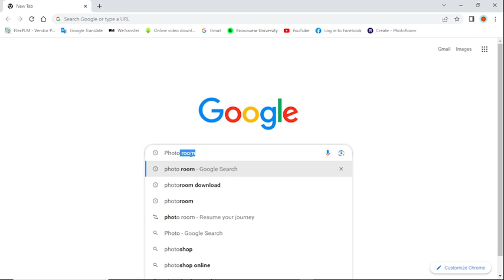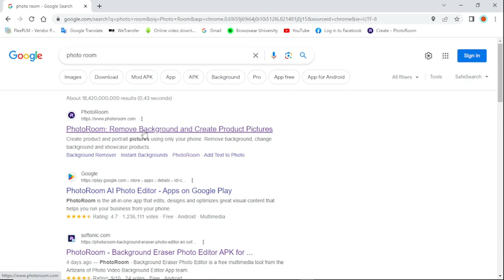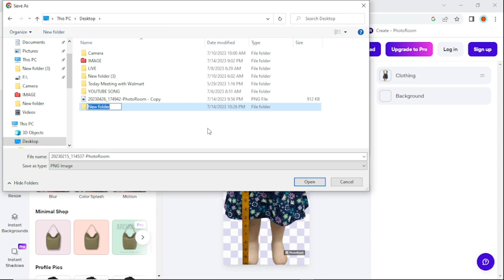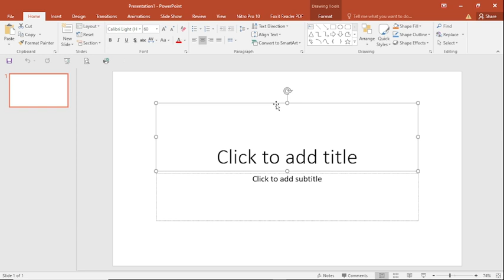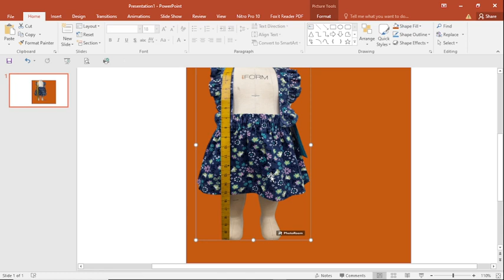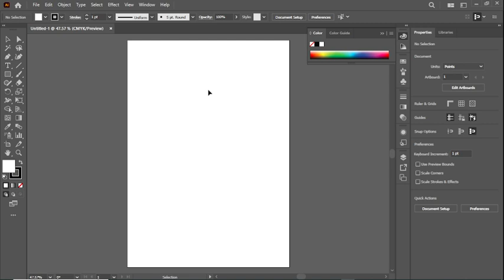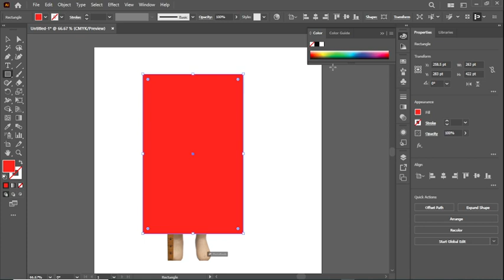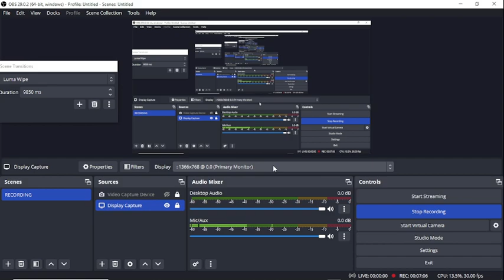How to Change Photo Background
Hello,
Welcome to Masudur Vlog. I have opened this channel on “Garment technical learning solution” to share my videos as well as my travelling’s, lifestyle and about me.